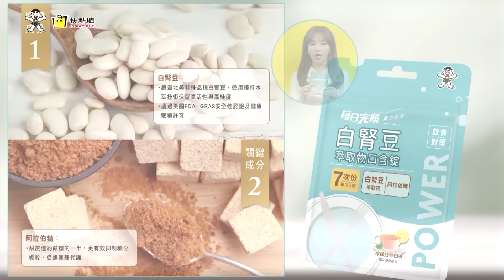憑什麼要看民進黨臉色?! 陳揮文就問國民黨 能不能勇敢硬起來